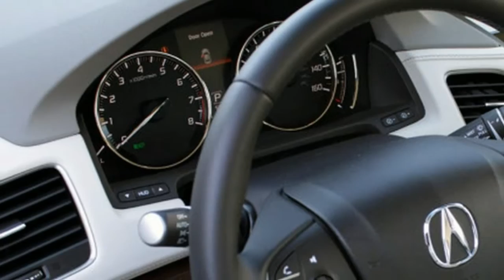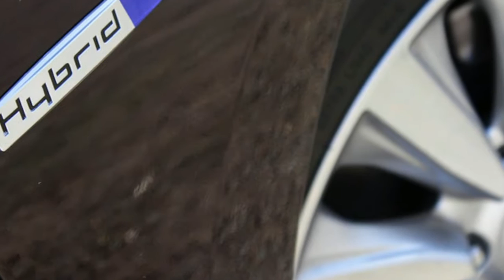HOT NEWS 2014 Acura RLX Sport Hybrid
2014 Acura RLX Sport Hybrid-Having already driven and reviewed the 2014 Acura RLX this year, colleagues Steven Ewing and Jeffrey Ross poured several thousand words into apprising it, then someone took the safety off the Comments and flipped them to "Fully Automatic" because those two reviews and four brief posts were hit by more than 1,200 of your deeply felt sentiments.